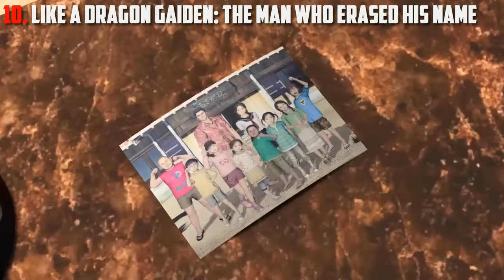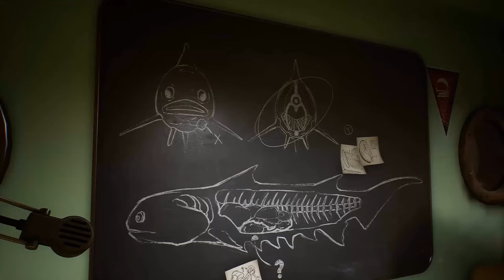ТОП 10 НОВИНОК НА ПК, КОТОРЫЕ УЖЕ ВЫШЛИ.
Вниманию геймеров и любителей компьютерных игр представляю список топ-10 новинок на PC, которые уже выпущены! Здесь вы найдете самые ожидаемые игры последних месяцев, которые уже доступны для вашего персонального компьютера. Новейшие графические технологии, захватывающие сюжеты и неповторимый геймплей - все это ждет вас в этом видео. Погрузитесь в мир высококачественных и захватывающих игр с прекрасной графикой и восхитительным звуковым сопровождением. Расширьте границы своего игрового опыта с нашим топ-10 новинок на PC!

00:20 - Like a Dragon Gaiden: The Man Who Erased His Name
01:19 - The Last Faith
02:03 - Risk of Rain Returns
02:52 - The Invincible
03:44 - American Arcadia
04:56 - Warhammer Age of Sigmar: Realms of Ruin
05:55 - Stronghold Definitive Edition
06:43 - Ranch Simulator — Build, Farm, Hunt
07:38 - The Lord of The Rings: Return to Moria
08:31 - Dungeons 4
09:31 – Пролог